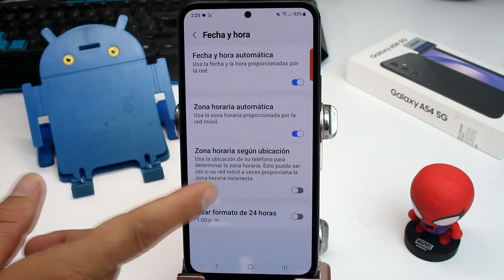Cómo activar la hora militar Samsung A54 5G M54 A34 A73 y S23 ultra S24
Si eres dueño de uno de los increíbles modelos de Samsung, como el A54 5G, M54, A34, A73 o S23 Ultra S24, y estás buscando cómo cambiar la hora de tu dispositivo al formato militar, ¡has llegado al lugar adecuado! En este tutorial, te mostraremos paso a paso cómo activar la hora militar en tu Samsung y disfrutar de esta función útil.

¿Por qué considerar la hora militar? La hora militar, también conocida como hora de 24 horas, es una forma estándar de representar el tiempo en un formato más claro y eficiente. En lugar de AM y PM, utiliza números del 0 al 23 para representar las horas del día. Esto es especialmente útil en situaciones donde la precisión y la claridad son fundamentales, como en operaciones militares, programación horaria o simplemente si prefieres este formato.

En este tutorial, aprenderás:

1. Navegación en tu Samsung: Te guiaremos a través de la interfaz de tu dispositivo Samsung, mostrándote dónde encontrar la configuración de la hora.

2. Cómo acceder a la configuración de hora: Te explicaremos cómo acceder a la configuración de hora y fecha en tu dispositivo Samsung de manera sencilla.

3. Cambio al formato de hora militar: Te mostraremos cómo cambiar el formato de hora de AM/PM al formato de hora militar (24 horas) con unos pocos toques.

4. Personalización adicional: También te daremos algunos consejos sobre cómo personalizar aún más la configuración de hora según tus preferencias personales.

5. Beneficios de la hora militar: Exploraremos algunos de los beneficios de utilizar la hora militar y en qué situaciones puede ser especialmente útil.

¡Acompáñanos en este tutorial y descubre cómo cambiar la hora en tu Samsung a formato militar para una experiencia más eficiente y precisa!